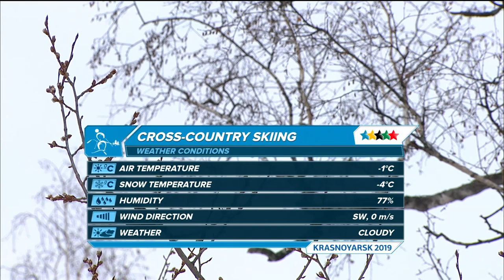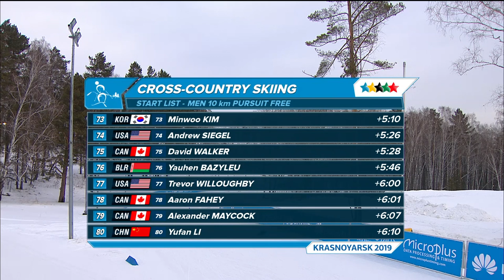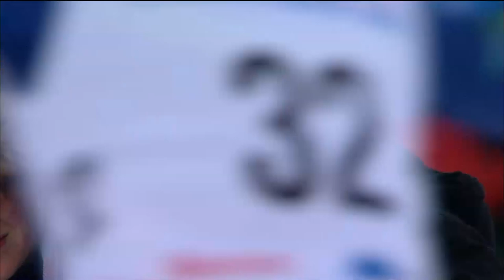Highlights day 3 I Cross Country Skiing Men Pursuit 10km | Winter Universiade 2019